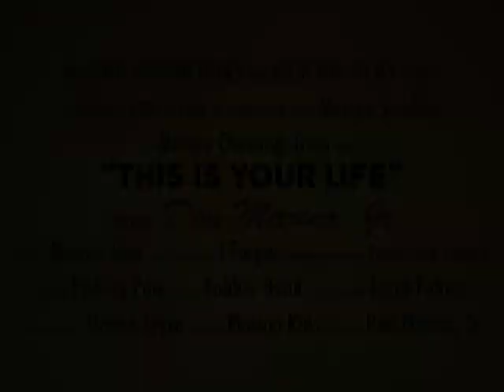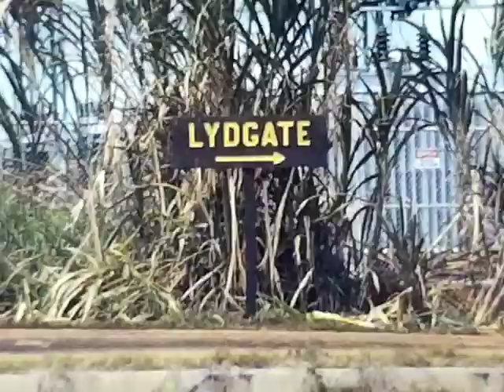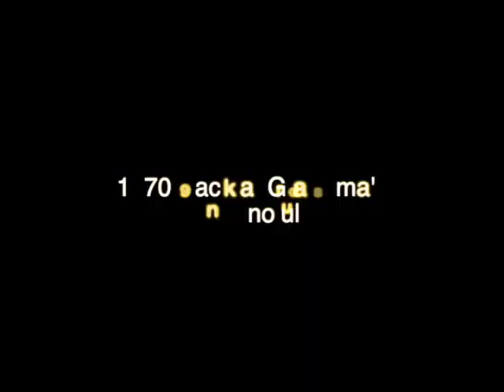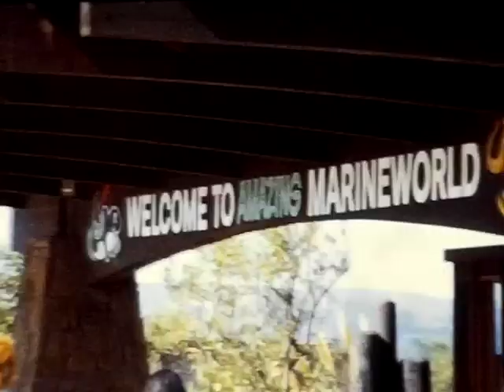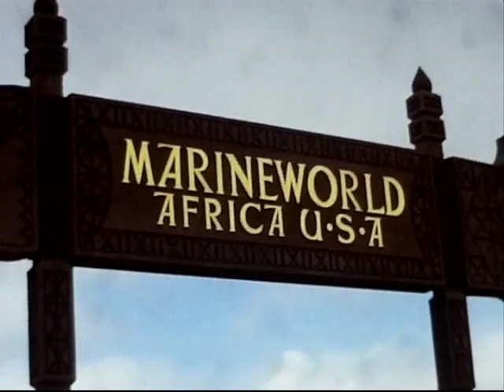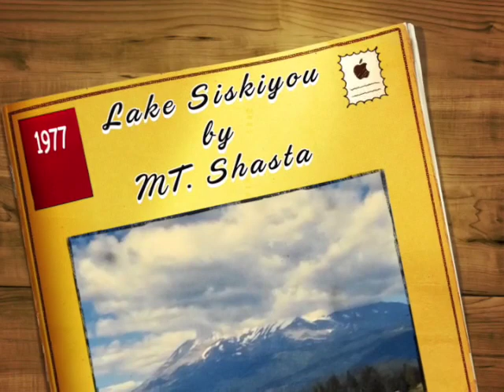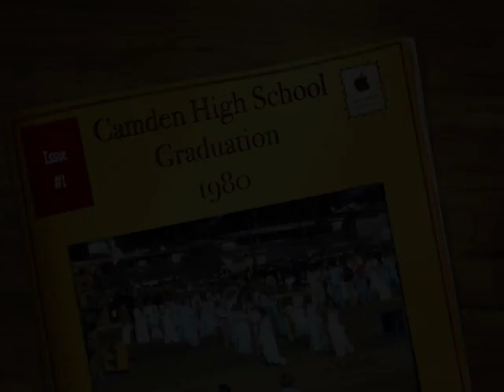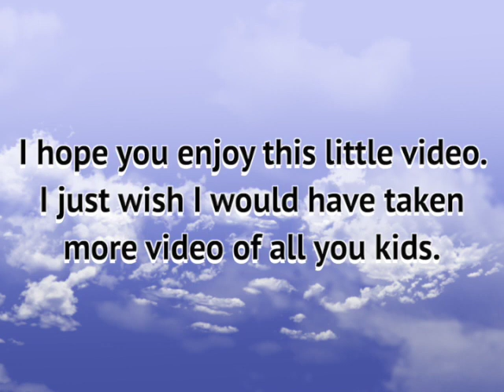This Is your Life Don Jr